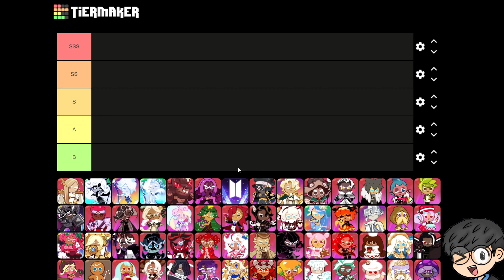UPDATE !!! TIER LIST PVP ARENA JANUARI 2023 - COOKIE RUN KINGDOM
DAFTAR DONASI
LAURIANDO AKA QUELZ     Rp 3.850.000

SPEC PC !!
PROCESSOR : Core i5-12400F
RAM : 16 GB DDR4
VGA : NVIDIA GeForce RTX 2060
MAINBOARD : ASUS PRIME H610M-K D4